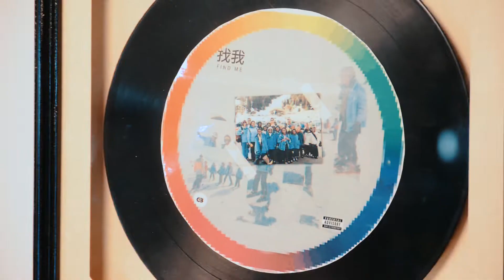Trilla - Cocoon (Official Music Video)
Watch "Trilla" performing "Cocoon" a Music Video by @cycjouzy | 2019